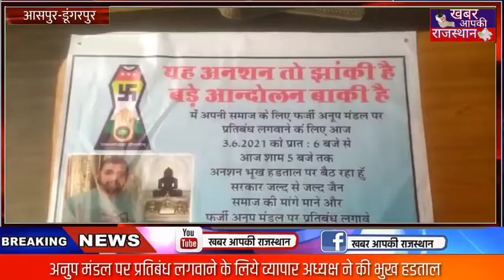आसपुर(डूंगरपुर)अनुप मंडल पर प्रतिबंध लगवाने के लिये व्यापार अध्यक्ष ने की भुख हडताल